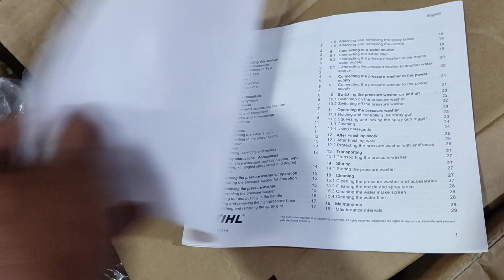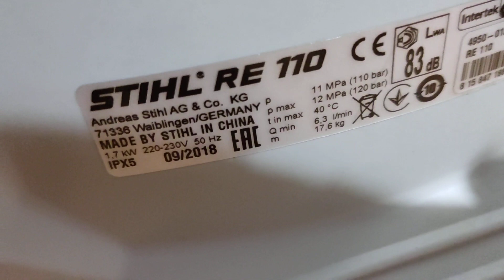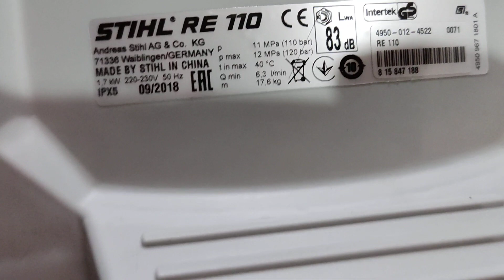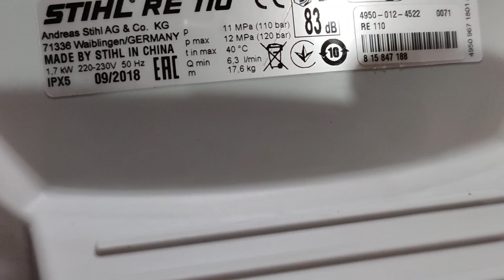Khui hộp máy rửa xe Stihl chính hãng đúng là hàng xịn .